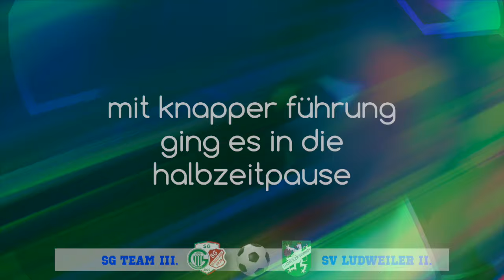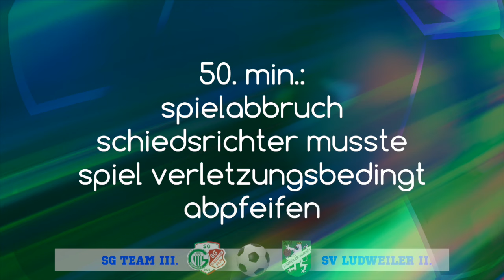Bezirksligaderby gegen Ludweiler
Am 1. Spieltag tritt das Baltes-Team im Derby gegen die "Beeles", die gegenüber der Vorsaison einiges Widergutmachen möchten. Es ist ein Spiel zweier gleichstarker Gegner, bei dem die Heimelf leichte Vorteile hat. Diese nutzt sie in der 20. Minute zur 1-0 Führung. Nach der Halbzeitpause muss der Schiedsrichter verletzungsbedingt die Begegnung abpfeifen, da er das Spiel nicht mehr weiterleiten kann.
Das Match wird an einem anderen Termin erneut ausgetragen.